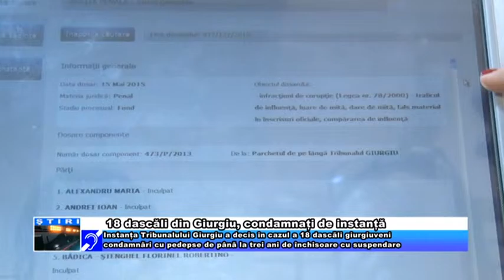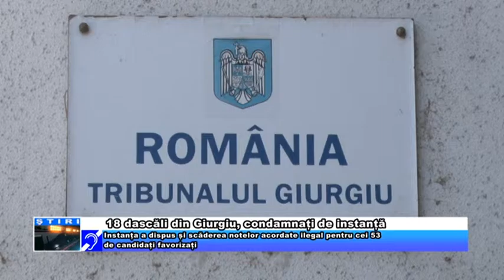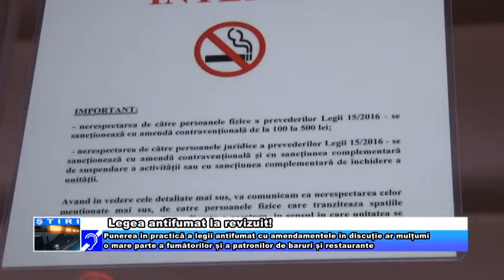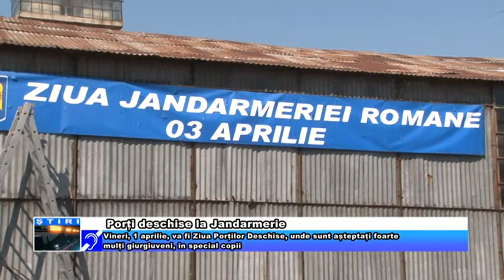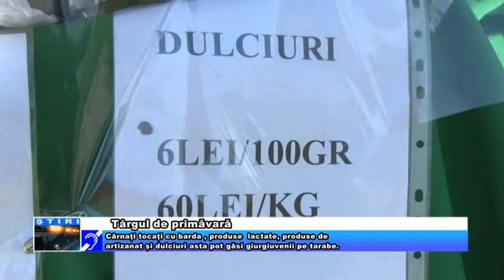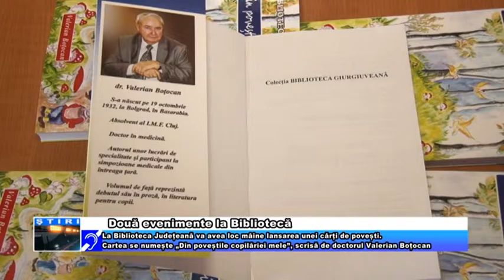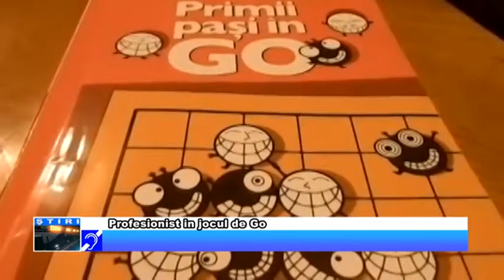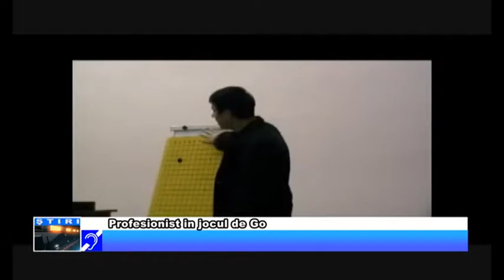Jurnal 31 martie